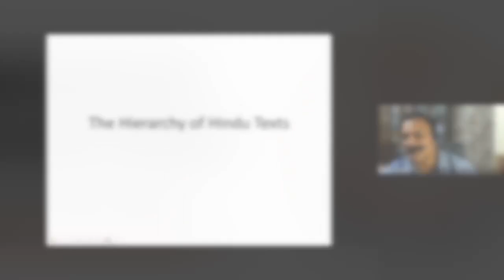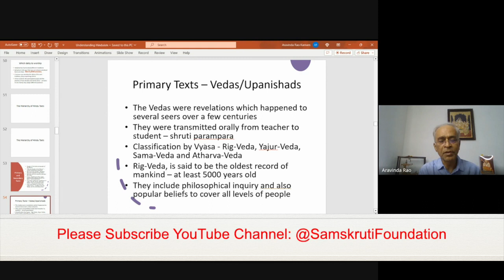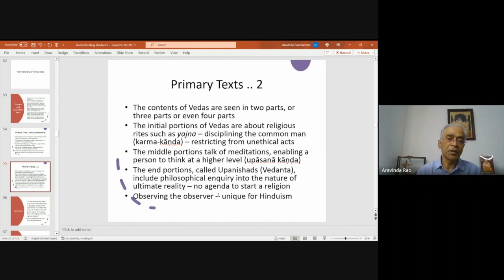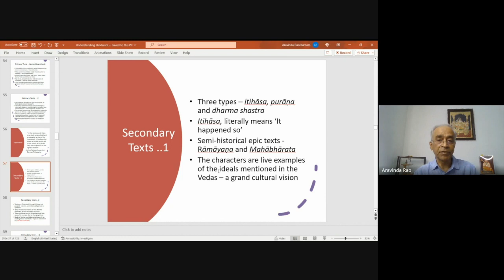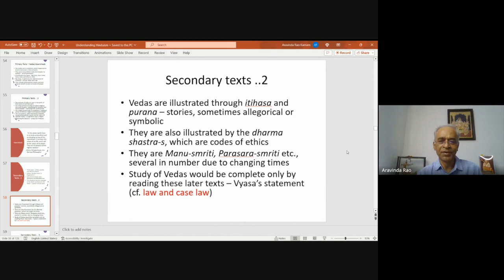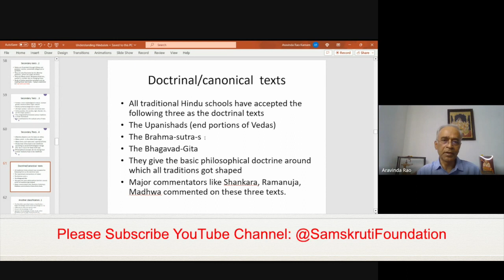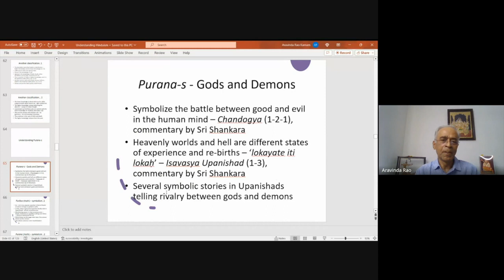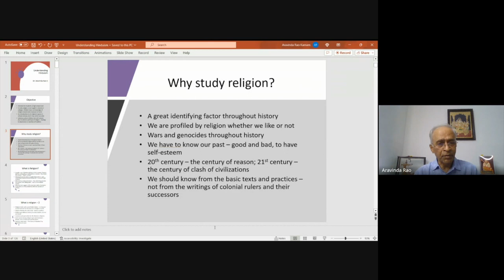An Overview of Bharatiya Scriptures | Samskruti Gyan Mala - 5 | Dr. K Arvinda Rao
In this video Dr. K Arvinda Rao gives a birds-eye view of Bharatiya Scriptures, a vast and diverse library of knowledge that has shaped Hinduism for millennia. In this insightful discussion we come across the hierarchy of scriptures, their contextual relevance, and the unique perspectives they offer.